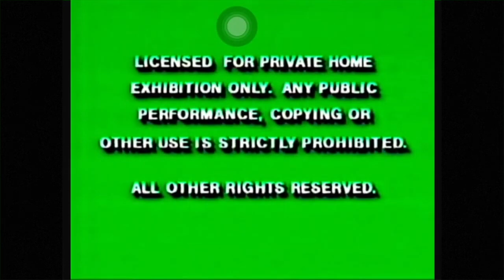L Pop 2023 DVD Opening